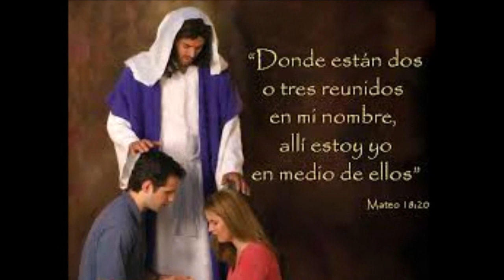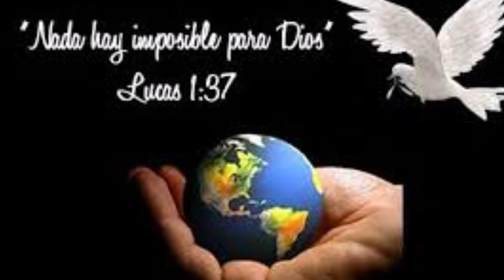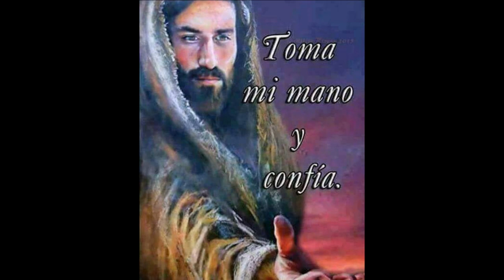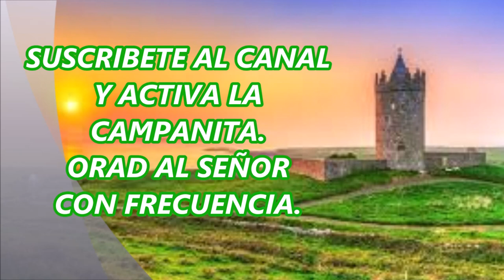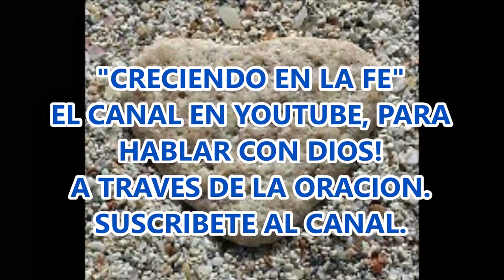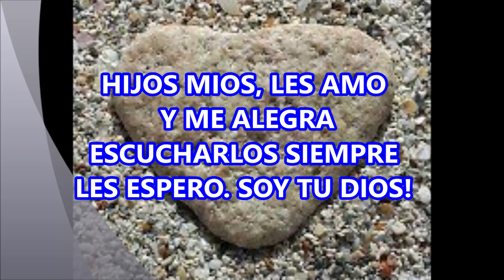CON FUERTE VOZ LE PIDO MISERICORDIA AL SENOR EN ESTE NUEVO DIA ORACION DE LA MANANA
MI ORACIÓN DE LA MAÑANA PARA DAR GRACIAS A DIOS Y CLAMAR DE SU INSONDABLE MISERICORDIA EN TODO NUESTRO CAMINAR.

Despertar y dirigir nuestras primeras palabras a Dios, es una de las grandes alegrías que podemos sentir los que amamos y confiamos en un Padre Creador Todopoderoso. Cuando oramos, es con Dios mismo que estamos hablando, porque esa es la Promesa de nuestro Señor Jesucristo.